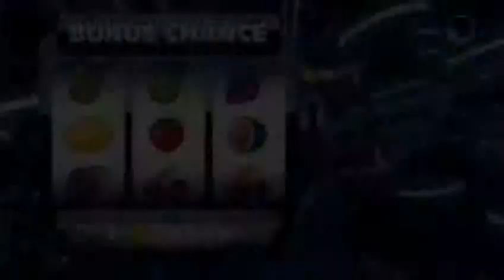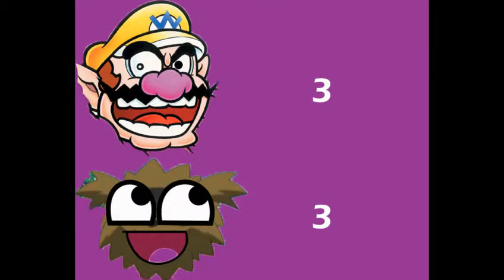Battle of The Games - Game 6 - Sonic and All Star Racing Transformed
We do a best of 3 with a 3rd game being Ninja Tag. What will happen? Only one way to find out.